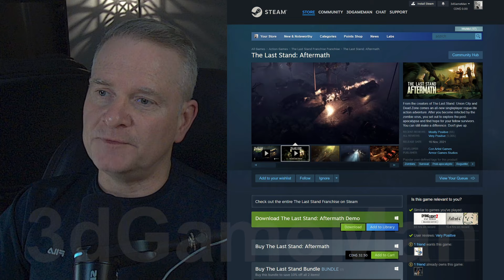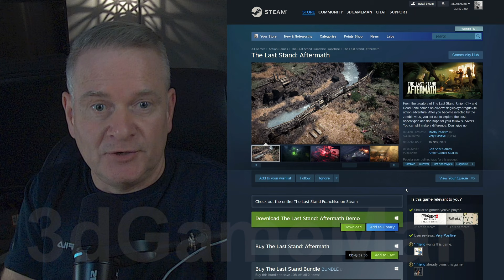Very Positive & Free: The Last Stand Aftermath Game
The Last Stand: Aftermath is a roguelike action adventure game developed by Con Artist Games, the creators of the Dead Zone series. It is the latest installment in the Last Stand series and takes place 15 years after the events of Union City.

In the game, you play as a survivor who has been infected with the zombie virus. You must explore the ruins of civilization, finding fuel to travel to new locations and gathering supplies to craft weapons and more. You'll need to stay on your toes, as hordes of zombies still roam the streets, and you're no superhuman. Eventually, you'll die, be it from the hostile undead or the virus rampaging through your body.

The Last Stand: Aftermath features a variety of gameplay elements, including:

Roguelike progression: Each playthrough is unique, with different maps, enemies, and challenges.
Crafting and upgrading: You can craft and upgrade weapons, armor, and other items to help you survive.
Base building: You can build and upgrade your base to provide a safe haven from the zombies.
Exploration: The game world is vast and there are many secrets to discover.
The Last Stand: Aftermath has received generally positive reviews from critics and players. It is praised for its challenging gameplay, engaging story, and atmospheric setting. However, some players have criticized the game for its repetitive gameplay and lack of polish.